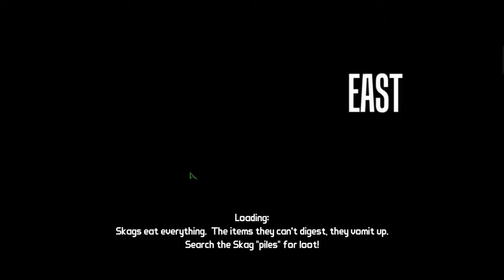[034] Borderlands Siren Playthrough 2 HD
0:00 ◄◄
♫ Stormy Girl ♫
▬ SYNC.ART'S ▬

0:29
♫ Septette for the Dead Queen ♫
▬ Fragile Online ▬

3:12
♫ Wind God Girl ~ the Article by Crow ♫
▬ dBu music ▬

7:03 ►►
♫ Illusionary Night ～ Ghostly Eyes II ♫
▬ Sound Sepher ▬

▬ Mission Log ▬
◄◄ Bandit Treasure: Three Corpses, Three Kings
►► Bandit Treasure: X Marks The Spot
◄◄ ►► Smoke Signals: Shut Them Down
◄◄ ►► Jaynistown: Spread The Word
◄◄ ►► Relight The Beacons
◄◄ ►► A Bug Problem
◄◄ ►► Altar Ego: Burning Heresy
◄◄ ►► Scavenger: Shotgun
◄◄ ►► Hidden Journal: Rust Commons East
◄◄ ►► Altar Ego: The New Religion

◄◄ Continued from previous video
►► Continued in next video

Note: From video 032 on out I play incredibly recklessly racing to the finish.
* There is no auditory commentary
** I listened to music while playing because Borderlands music is mostly nonexistent and noticeably audible only during hordes. These are remixed Touhou songs. If you don't like the music, mute the video or simply don't watch and please hold pointless negative comments.